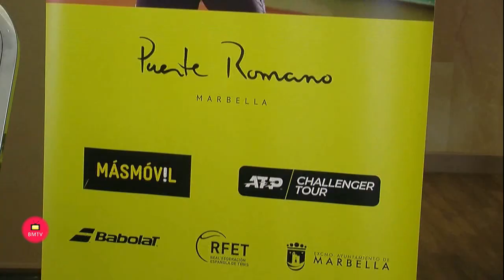La ciudad albergará la tercera edición del Marbella Tennis Open ATP del 30 de marzo al 5 de abril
La tercera edición del Marbella Tennis Open tendrá lugar del 30 de marzo al 5 de abril en el Club de Tenis del hotel Puente Romano. El evento, perteneciente a la ATP Challenger, el segundo nivel de competición más importante del circuito profesional, ha sido presentado hoy en un acto que ha contado con la asistencia del concejal de Deportes, Manuel Cardeña, quien ha subrayado que “es un orgullo para la ciudad organizar una nueva prueba de esta categoría, especialmente porque potencia el vínculo especial que tenemos con el tenis”. El edil ha afirmado que “desde el Ayuntamiento vamos a continuar apoyando la iniciativa para que se consolide y siga contribuyendo a la promoción turística del municipio”.

         Por su parte, el presidente de la Real Federación Española de Tenis, Miguel Díaz, ha señalado que “es esencial que el circuito cuente con este tipo de torneos porque beneficia a los jugadores jóvenes permitiéndoles mejorar su ranking” y ha destacado la calidad de una prueba “que reúne a un total de 48 jugadores internacionales del Top 100”, entre los que se encuentra el español Alejandro Davidovich, y que contará como invitado con la joven promesa Holger Rune. Además, ha resaltado “la difusión mediática” de esta edición, gracias al acuerdo alcanzado con Eurosport y La Liga Sports TV para la retransmisión de varios partidos.

         En la presentación se ha anunciado que la programación del campeonato se complementará con los conciertos de Montserrat Martí Caballé y Rodrigo Orrego (2 de abril), ‘Falco meets Mercury’ (3 de abril) y ‘The Abba Chiquitita Revival Band’ (4 de abril).